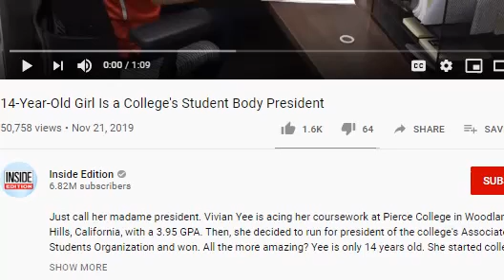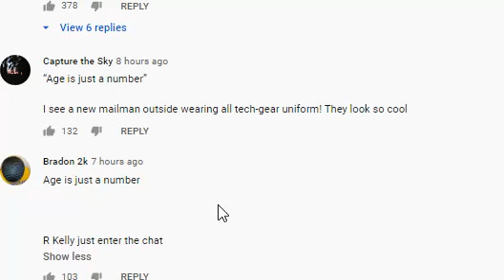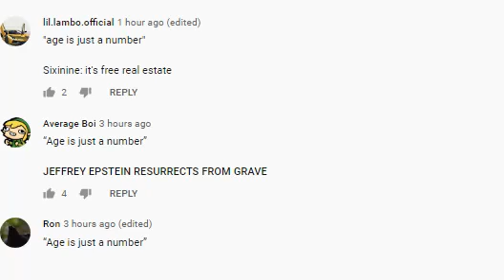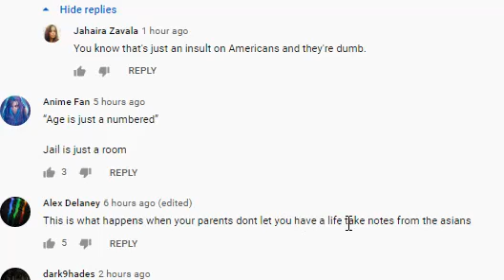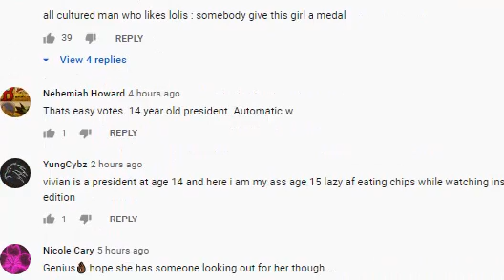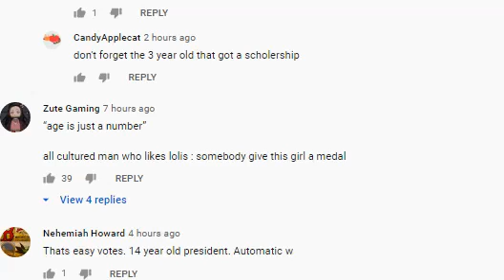15 YEAR OLD GIRL GENIUS KNOWS EVERYTHING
15 YEAR OLD GIRL GENIUS KNOWS EVERYTHING